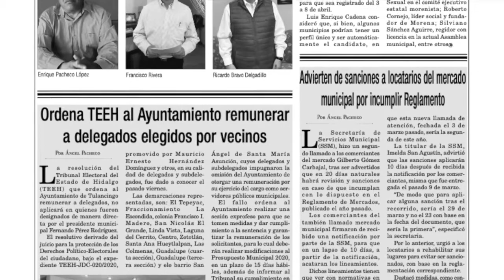Advierte edil de probable recorte de recursos y personal para pagar a delegados